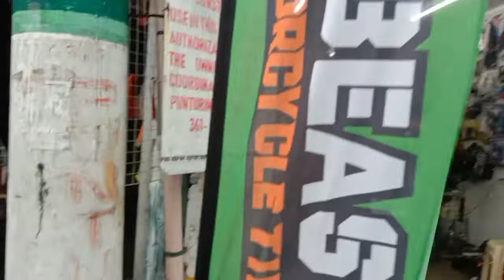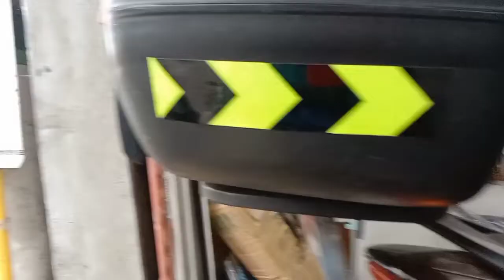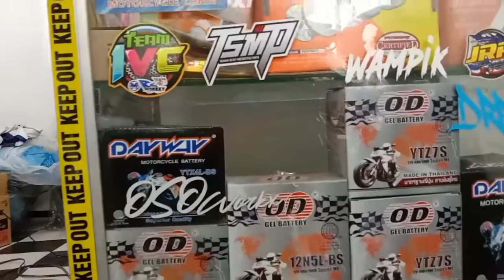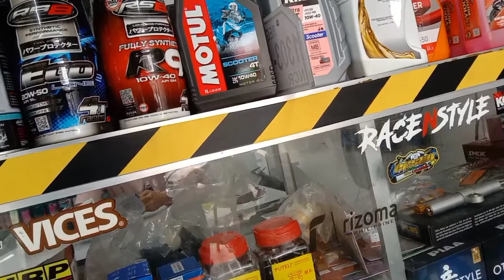pinapagawa ko ilaw nang mot mot ko at change oil @ Honda wave R-110